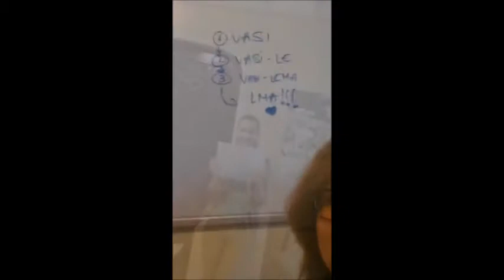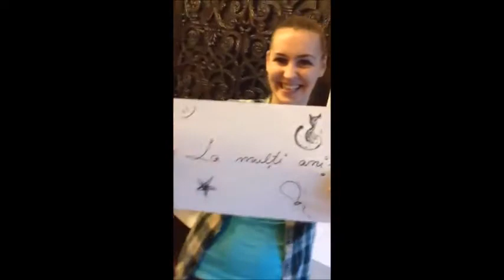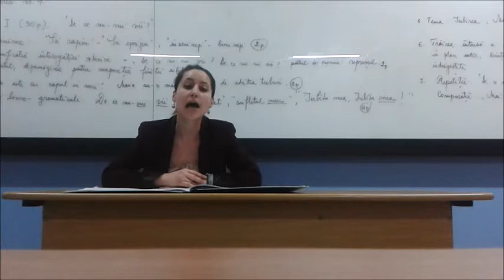lamultianivasi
O productie Go!Bananas